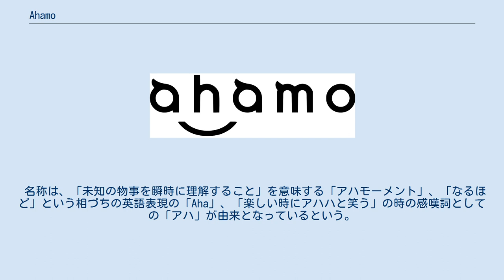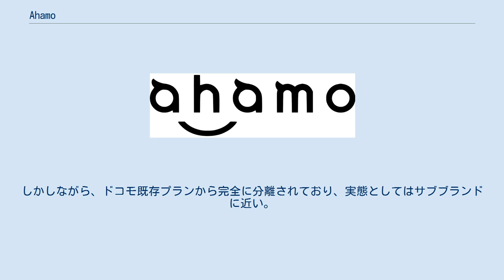Ahamo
ahamo（アハモ）は、NTTドコモが2021年3月26日に導入した携帯電話の廉価版料金プランの名称である。
 NTTドコモが、20歳代を中心としたデジタルネイティブ世代に向けて、2020年12月3日に発表したプランである。
従来のドコモのプランとは完全に分離され、ドコモショップなど実店舗での申し込みは受け付けず、専用ドメインのウェブサイトや専用アプリからの受け付けのみとしている。
 名称は、「未知の物事を瞬時に理解すること」を意味する「アハモーメント」、「なるほど」という相づちの英語表現の「Aha」、「楽しい時にアハハと笑う」の時の感嘆詞としての「アハ」が由来となっているという。
 CMキャラクターは森七菜と神尾楓珠で、CMソングはYOASOBIの「三原色」。
 ドコモと同じく大手移動体通信事業者（MNO）であるKDDI・沖縄セルラー電話 とソフトバンクは、2014年からメインブランドとは別に、それぞれUQ mobile、Y!mobileというサブブランドを導入している一方、2019年から携帯電話事業者として新規参入した楽天モバイルを除けば、ドコモだけがサブブランドを導入していなかった。
 KDDI・沖縄セルラー電話やソフトバンクのサブブランドは、2010年代中盤から新規参入が相次いだSIMフリースマートフォンとのセット販売で格安スマホを展開する仮想移動体通信事業者（MVNO）に対抗するため、大手のブランド力や資本力などを生かしながら、メインブランドがターゲットとしている顧客よりも月額通信量が少ない顧客向けにサービス展開を進めた結果、2010年代後半に入り、MVNOとの競争に対して優位に立っている。
 しかし、サブブランドがないドコモは、KDDIやソフトバンクのメインブランドと同様、長時間通話や大容量のデータ通信を利用する顧客向けの展開が中心で、2019年6月に段階料金の「ギガライト」を導入するものの、ライトユーザー向けのプラン（特にドコモ回線を利用するMVNOのプランが少なく割高になる、月10～20GB程度の中容量のプラン）が手薄だった。
このことから、MVNOを含めたドコモ回線の契約数にも影響を及ぼし、2020年3月期の営業利益では大手3社の中で最下位に転落していた。
 そのような状況下で、2020年4月に大手インターネット通販会社の楽天（楽天モバイル）が自社エリア内であれば、データ容量の上限なしで月額2,980円という低価格でMNOに参入。
更に同年9月には大手携帯電話会社に携帯電話の月額料金値下げを強く要求する菅義偉内閣が発足し、ドコモ、KDDI、ソフトバンクの大手3キャリアは要求に応える必要を迫られた。
 しかし、メインブランドであるauとSoftBankでの値下げによる料金収入低下を避けたいKDDI・沖縄セルラー電話とソフトバンクは10月28日、サブブランドであるUQ mobileとY!mobileで、菅内閣からの要求を受けた形で、20GBで月額4,000円前後というプランをそれぞれ発表した。
これに対し、菅内閣の総務大臣である武田良太はメインブランドで値下げを行おうとしないKDDIやソフトバンクらの姿勢を批判した。
 こうした動きを受け、2020年9月に発表された持株会社の日本電信電話（NTT）による完全子会社化や社長交代などの内部の動きなどに追われ、他の2キャリアよりも1か月以上後の発表となったドコモは、サブブランドとしてではなく、あくまでメインブランドとしての位置づけで「ahamo」というプランを発表した。
しかしながら、ドコモ既存プランから完全に分離されており、実態としてはサブブランドに近い。
 KDDI ソフトバンク 楽天モバイル MVNO